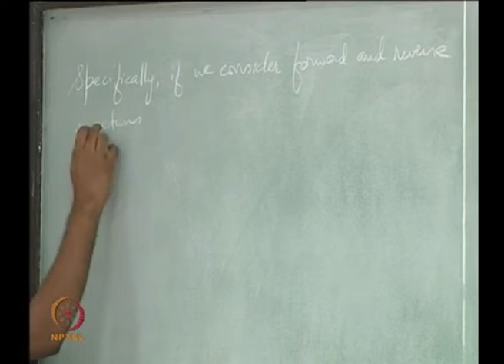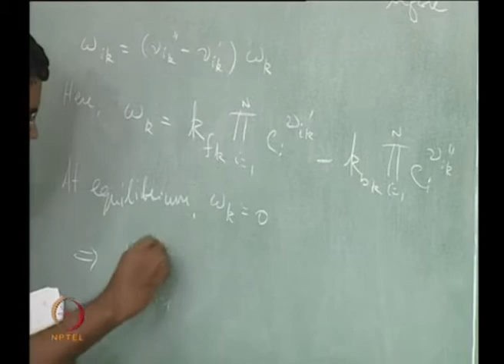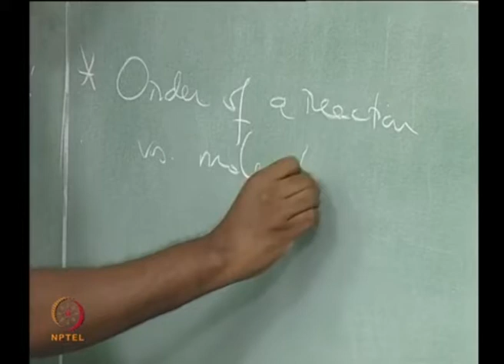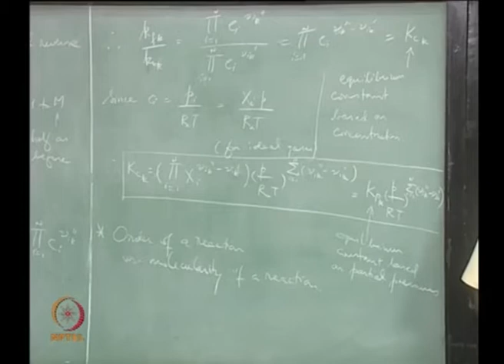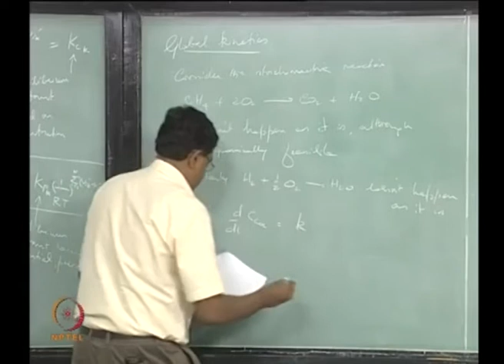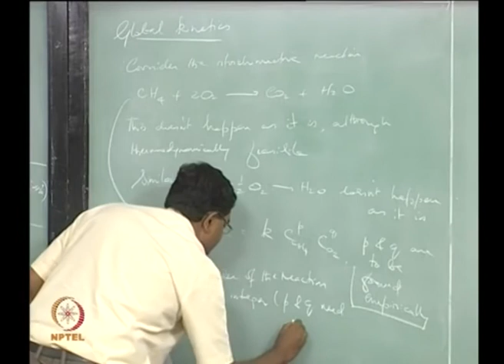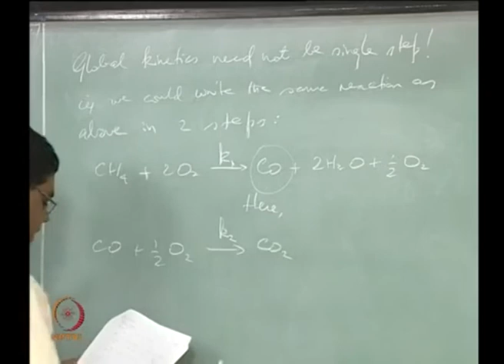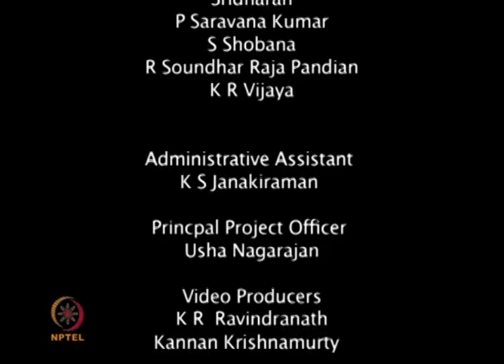Lec 07: Equilibrium Reactions, Global Kinetics, Order of Reaction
Course Name : Combustion